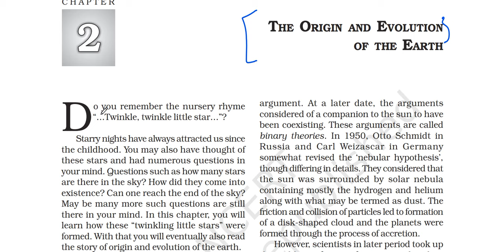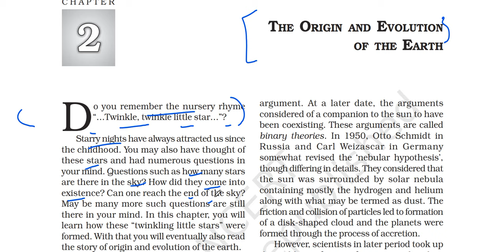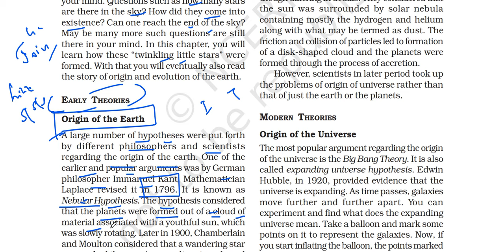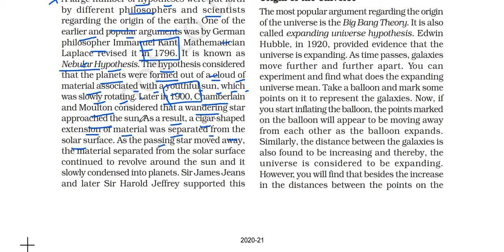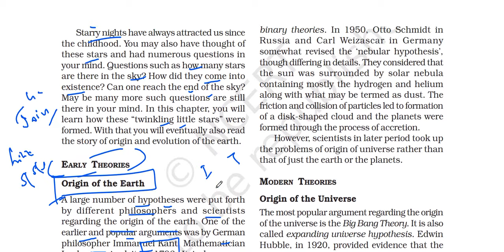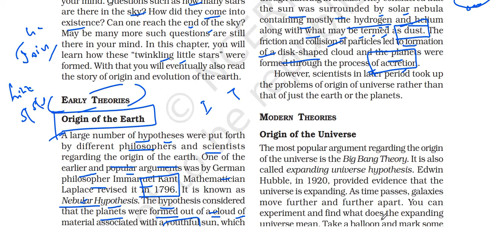(P1C2) Origin of Earth - Kant, Laplace's Nebular Hypothesis, Otto Schmidt, Chamberlain & Others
In this video I have explained part ONE of chapter 2 of the Class 11 GEOGRAPHY book. The title of Chapter 2 is THE ORIGIN AND EVOLUTION
OF THE EARTH.